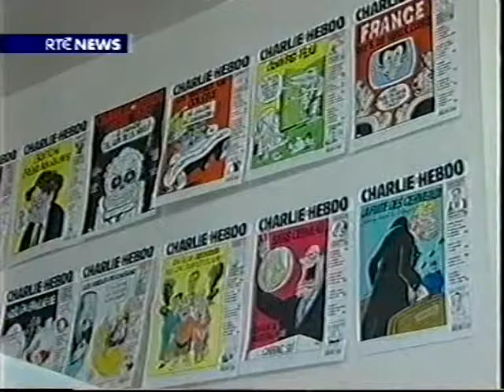Charlie Hedbo publishes Danish Cartoons, Jan 2006